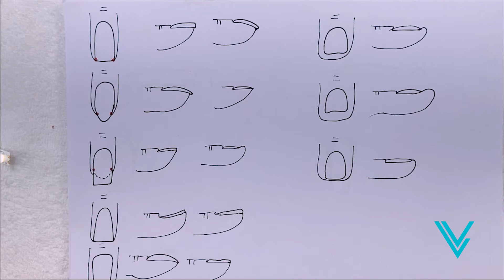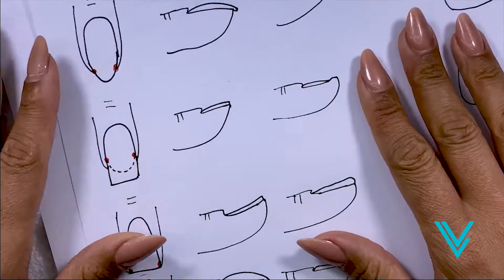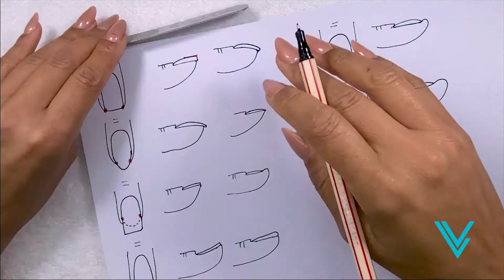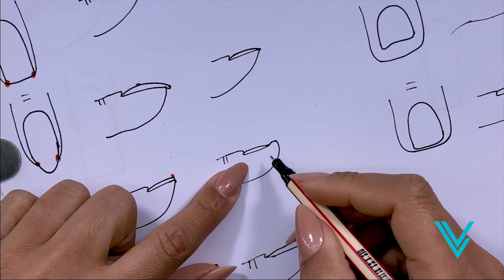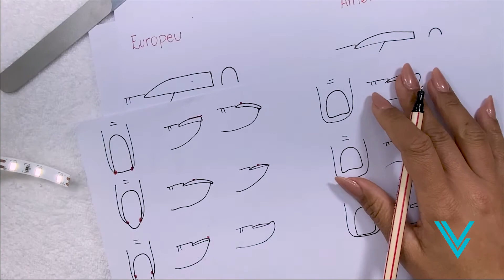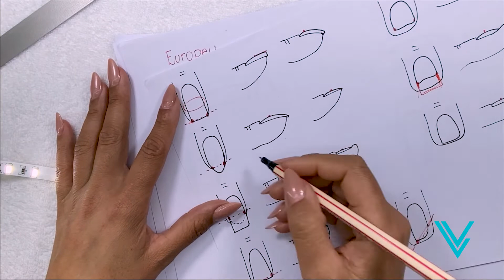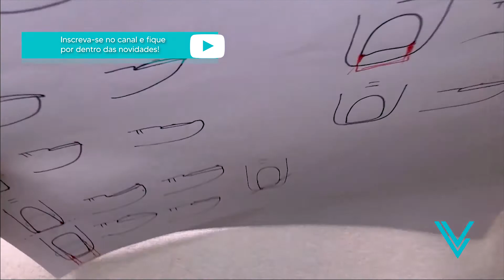Definições das unhas | LILIAN VIEIRA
Nesse vídeo eu vou te explicar as definições de cada parte e estilos diferentes de unhas. Assim você não vai errar na hora de aplicar o molde.

Muito prazer, meu nome é Lilian Vieira e sou uma nail designer, ou melhor, uma nail master. No Clube das Master, o meu curso online, eu formei mais de mil alunas nessa profissão que transforma vidas. 😉